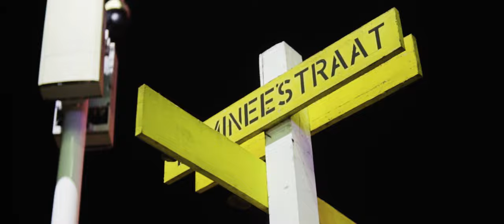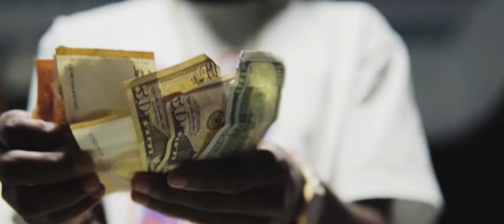Richkidd x Smoke - Homie Fa Block (prod by Cegan's Record)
HighQualityLines is a full-service management and entertainment company.

Instagram HQL : HighQualityLines
Instagram Richkidd: Hfb_richkidd
Instagram smoke : smoke_hfb
Facebook smoke : smook smook
Facebook Richkidd : Richkidd HFb
Snapchat Richkidd : grichkid16

Credits
                   : I_fitt

Highqualitylines

Filmed & Edit : by HighTime Multi Focus Studio